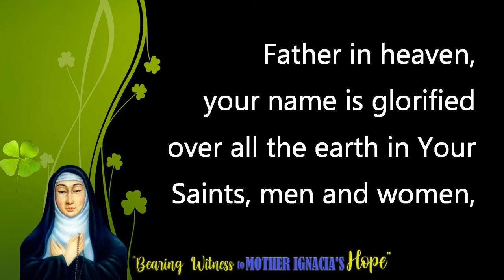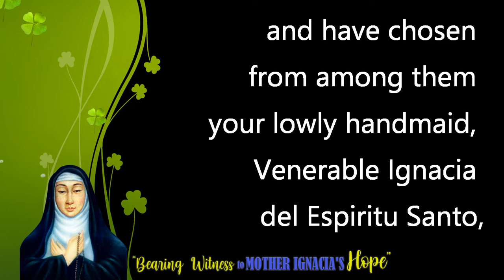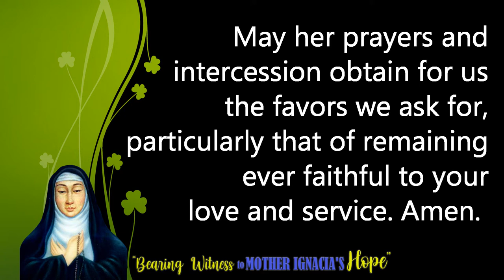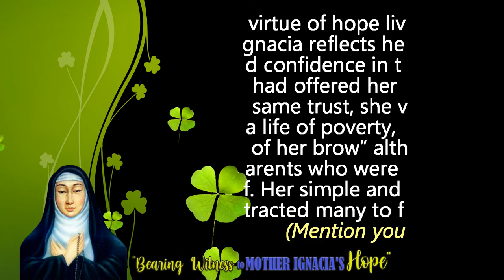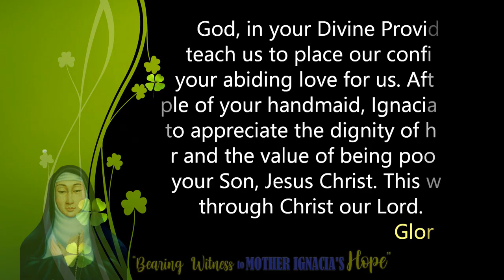6th Day - Novena in Honor of the 358th Baptismal Anniversary of Mother Ignacia del Espiritu Santo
6th day: Hope in the Poverty of Mother Ignacia del Espiritu Santo

Venerable Ignacia del Espiritu Santo... Pray for us...
*Comment your prayers/petitions...
May God grant your heart's desires through the Intercession of Mother Ignacia ❤